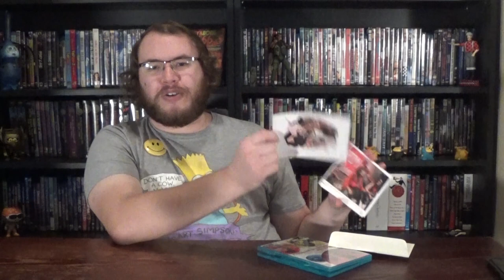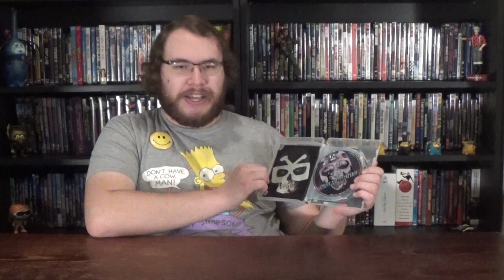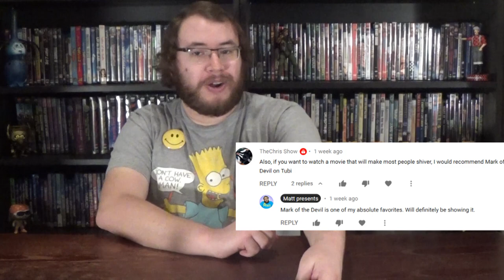Matt Presents: Beyond the Valley of the Dolls, Caligula, Psychomania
Matt discusses his first movie night picks. Sex, drugs, rock n roll, trans men, historical figures, way more sex, deals with the devil, and undead biker gangs abound.